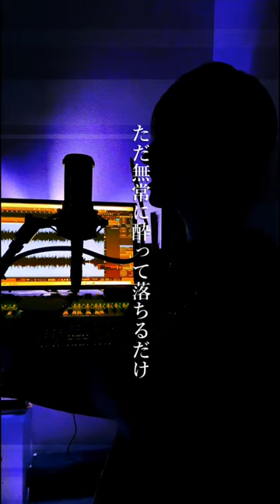曲名はまだ無いです。ボカロPがオリジナル曲を歌いました